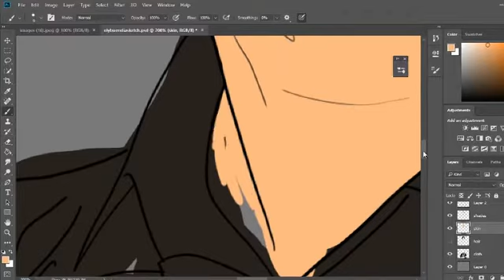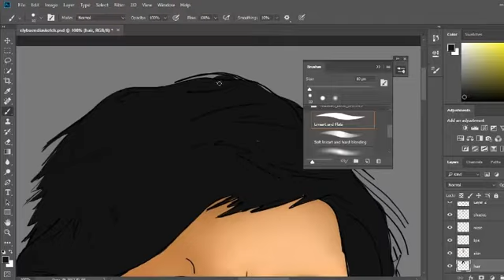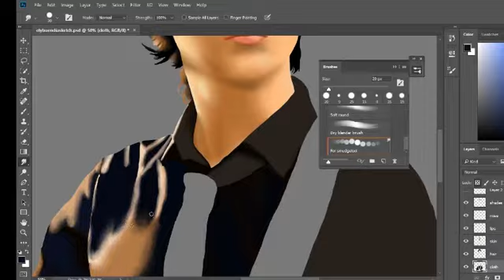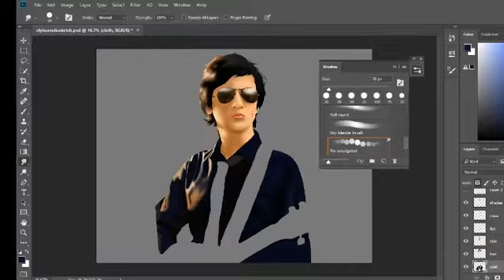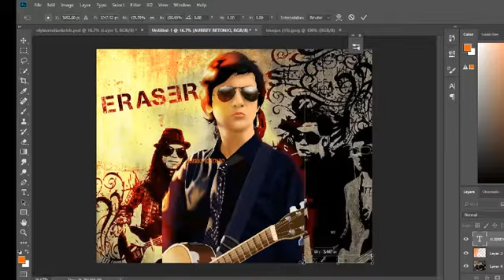Digital Painting #4-Eraserheads~Ely Buendia, from a reference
Opm theme
Eraserheads (sometimes stylized as ERASƎRHEADS) is a Filipino rock band formed in 1989. Consisting of Ely Buendia, Buddy Zabala, Marcus Adoro, and Raimund Marasigan, the band became one of the most successful, most influential, critically acclaimed, and significant bands in the history of Philippine music, leaving a legacy that resulted to them being the most commercially successful Filipino music artists of all time. Often dubbed as "The Beatles of the Philippines", they are credited for spearheading a second wave of Manila band invasions,  paving the way for a host of Philippine alternative rock bands.
Digital Painting
Made in Photoshop CC
Video edit in After Effects